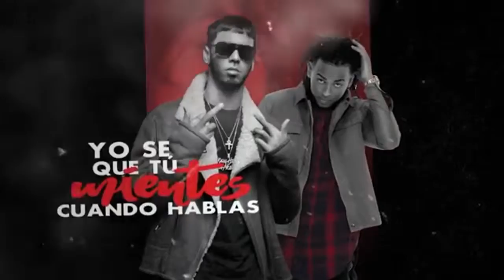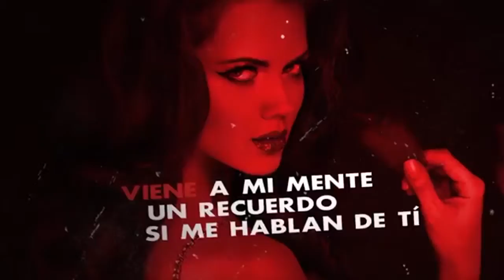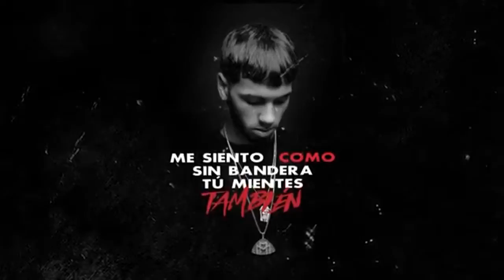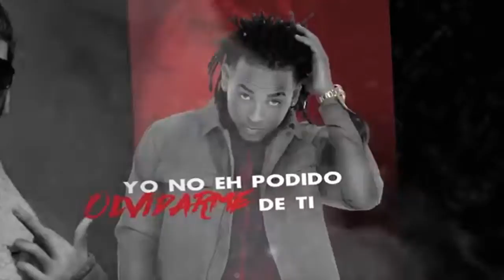Bebe - Ozuna Ft Anuel AA (audio oficina)